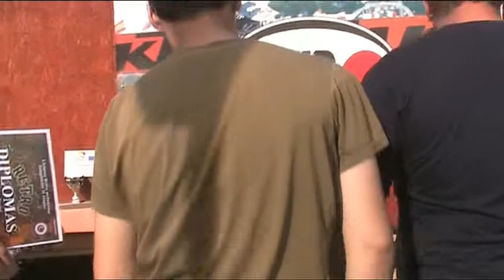retro motokrosas rokiskis 2012-04-28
video is retro motokroso rokiskyje 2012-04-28 vertinkit komentuokit :)